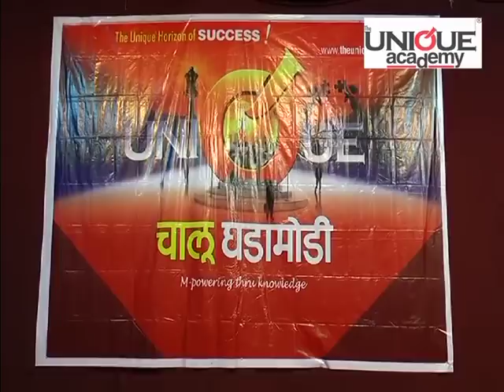चालू घडामोडी सेमिनार २०१८ | Full Event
देवा जाधवर सर
(लेखक-चालू घडामोडी )

राज्यसेवा पूर्वपरीक्षेला सामोरे जाताना
मनोहर भोळे सर

वर्षभरातील चालू घडामोडी घटनांचे रिव्हीजन
चालू घडामोडीचा परीक्षाभिमुख आढावा
प्रादेशिक ते जागतिक घडामोडींवर सखोल चर्चा
शेवटच्या आठवड्यातील अभ्यासाचे नियोजन

Unique चालू घडामोडी २०१७

Unique Maharashtra Varshiki 2017